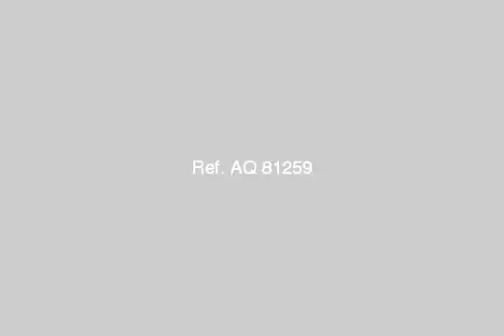Apartment For Sale In Heliopolis Cairo - mlseg.com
Apartment For Sale In Heliopolis Cairo شقة للبيع 124 م صافى بموقع متميز بالنزهة الجديدة 3 غرف + 2 ريسبشن + حمام + مطبخ + غاز + التشطيب سوبر لوكس ارضيات باركيه و رخام + حصة فى الارض + اسانسير + الدور 2 واجهة على الشارع 560000 ج للاستعلام - - النزهة الجديدة - Egypt Real Estate | Greater Cairo | Heliopolis | Apartment For Sale